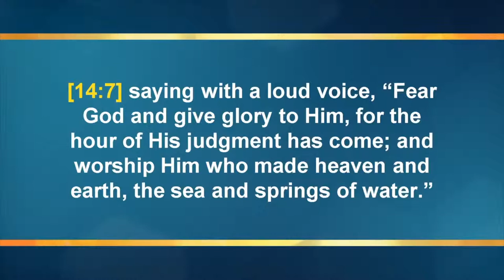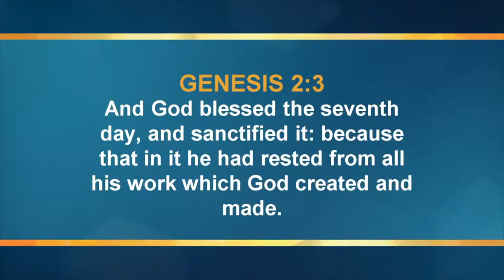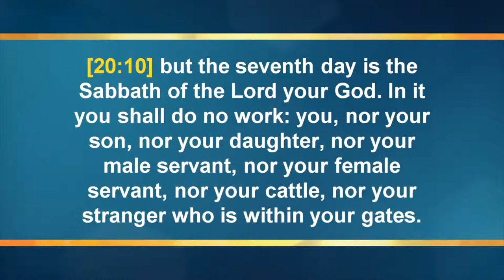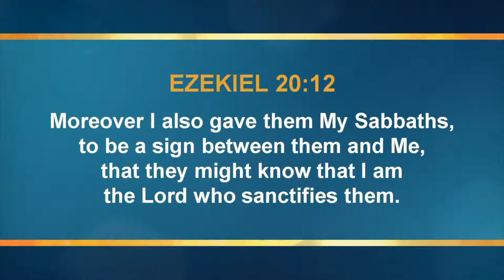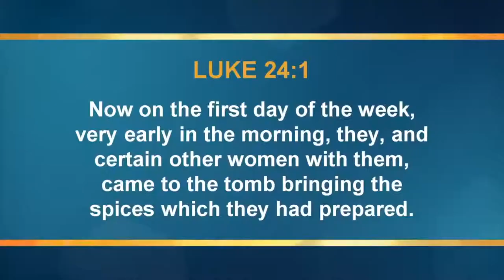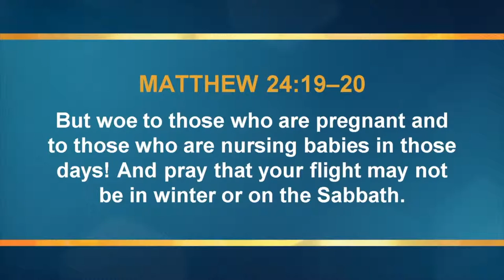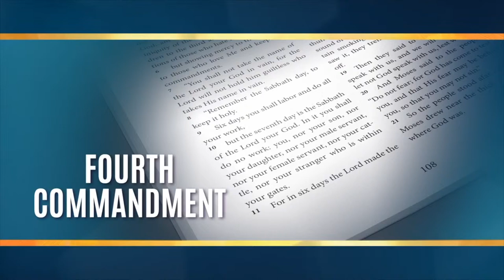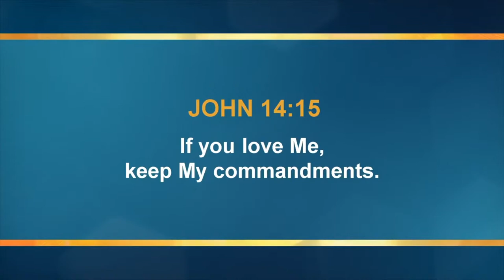07 Quality Time